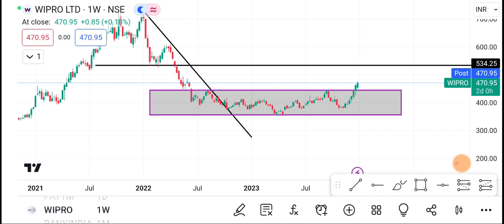28 December Wipro share | Wipro Share latest News | Wipro Share price today news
1-) Wipro Ltd Share
2-) Wipro Ltd share news today
3-) Wipro Ltd share latest news
4-) Wipro Ltd share price
5-) Wipro Ltd share analysis
6-) Wipro Ltd share price today